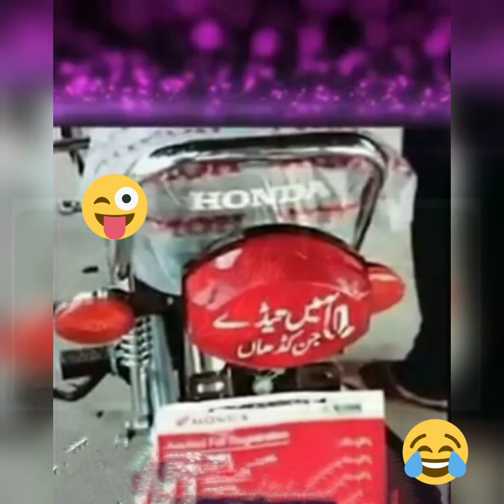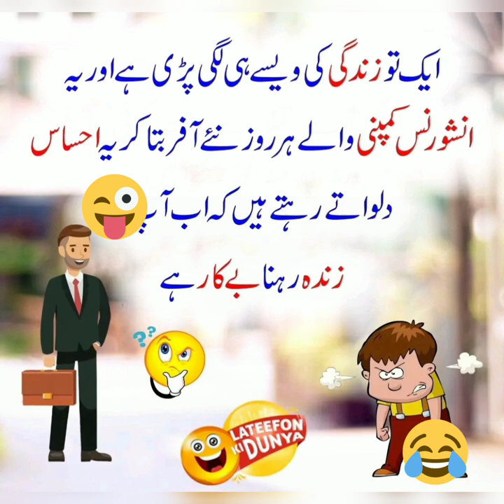fanny // viral fannyvedio //fannyes // fanny postes //Al Mujeeb Studio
fanny pouint
viral fannyvedio
fannyes
fanny postes
Al Mujeeb Studio